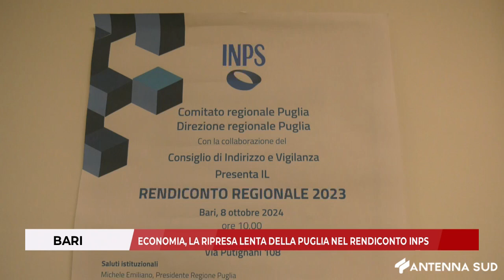08 OTTOBRE 2024 - ECONOMIA , LA RIPRESA LENTA DELLA PUGLIA NEL RENDICONTO INPS